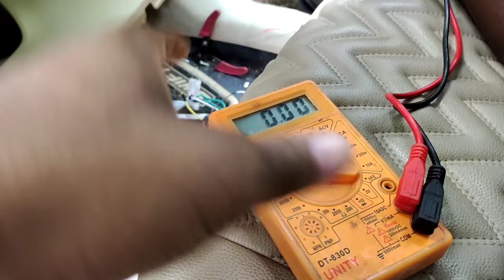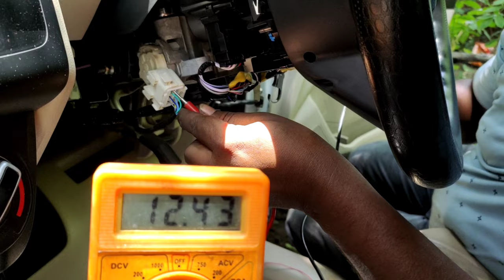Car Gps Tracker | B6 Maruti Suzuki Dzire Gps install | Gps device| Easy install | Blackbuck | Boos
about this video - Aaj hum BS6  Maruti Suzuki dzire me Gps install karainge without relay

car gps installation
bike gps price
bike gps install
bike gps device
bike gps installation
car gps cost

FEATURES
. Live location
. ignition on off alert
.Geo fence
. History last 6 month Video
. History unlimited in download
. Support all vehicles car bike truck gps
. External cut alert
. Idlealert & report
. Distance travelled
. Route playback
. Stoppage report